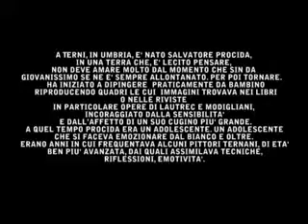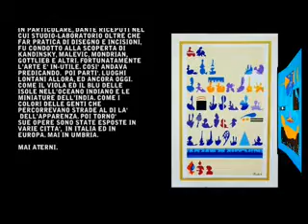SALVATORE PROCIDA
L'ARTISTA SALVATORE PROCIDA